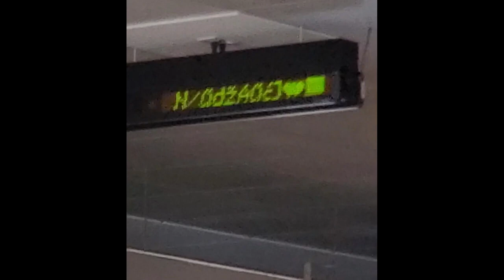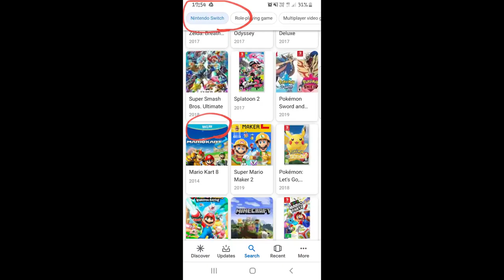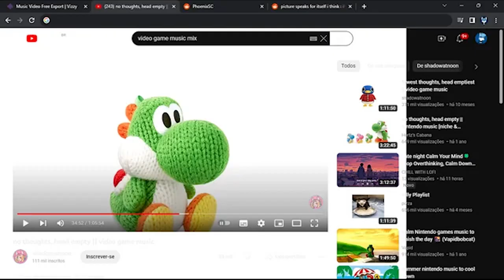r/softwaregore Top Posts 2